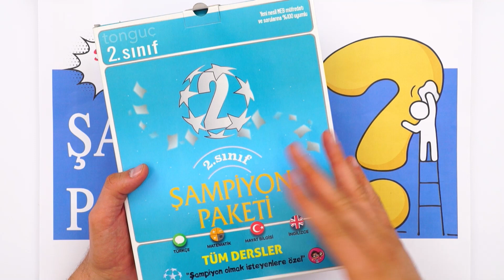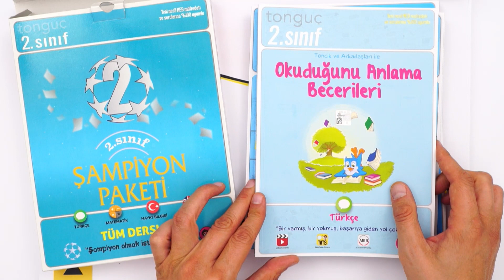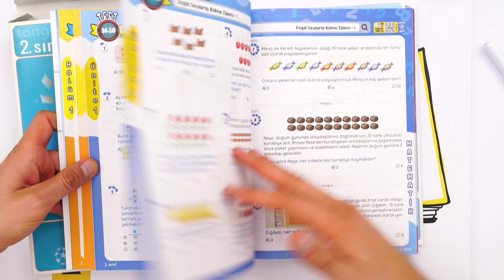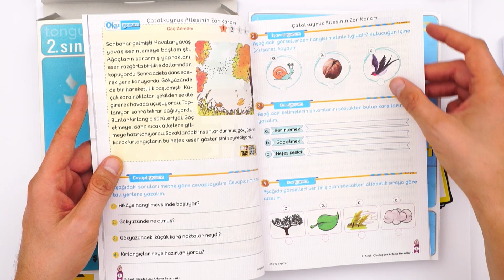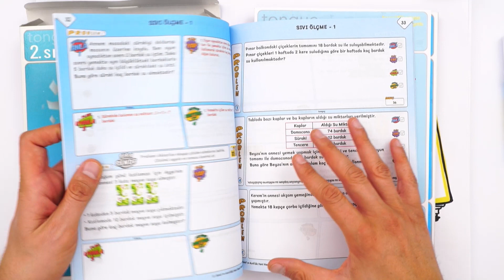DERSLERDE ŞAMPİYON SENSİN❗ Yüksek Notlara Adım Adım! 🤩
Sınıfının şampiyonu olmayı kim istemez! Bu videomuzda seni başarıya götürecek kaynağın sırrını veriyoruz. İyi seyirler! ✨